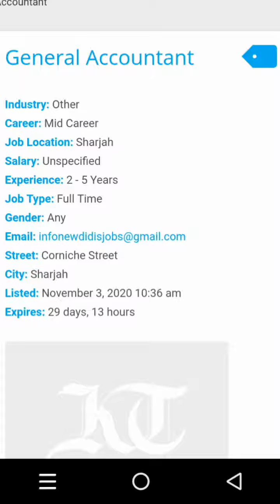uae jobs 11.3.2020(3)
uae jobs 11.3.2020